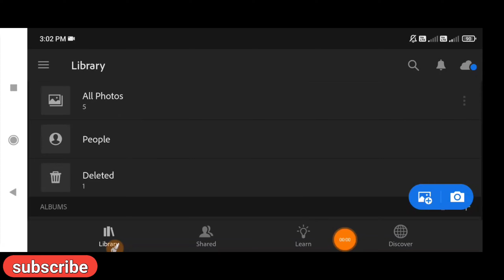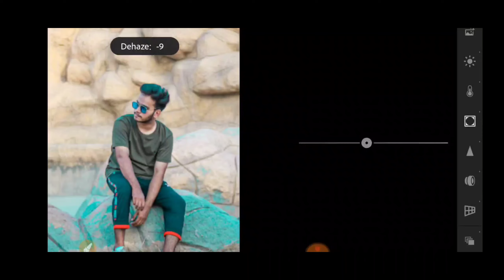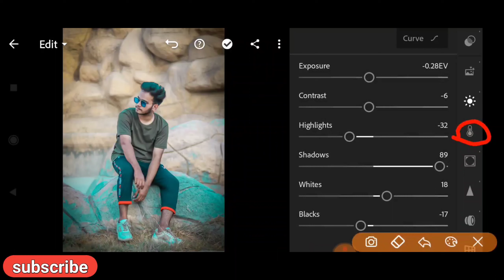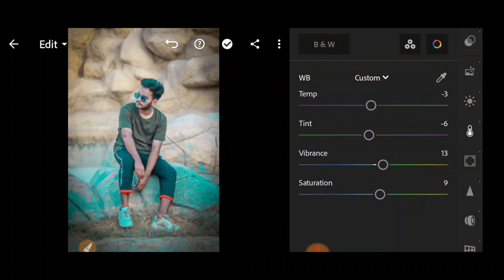Face Smooth And White Face Editing Tutorial In Lightroom | Lightroom Mobile Photo Editing Tutorial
In this video I have discussed Background colour change and face retouching editing tutorial. You can easily make it from your mobile use by Lightroom app. I hope you will succeed. I made the whole video in front of you, I hope you will like it.